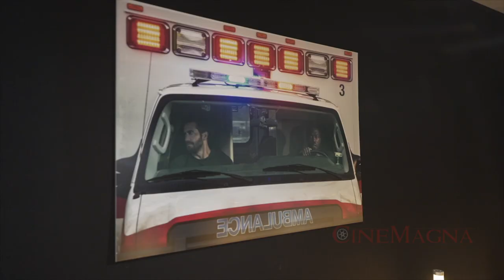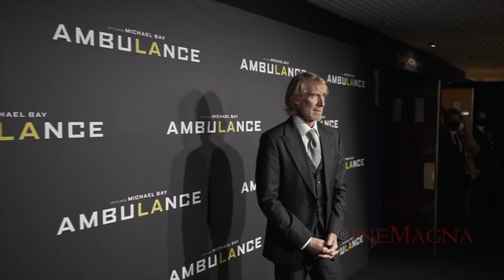Ambulance Movie World Premiere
This video is about Ambulance movie world premiere. Ambulance is an upcoming American action thriller film directed and produced by Michael Bay. A co-production between New Republic Pictures, Endeavor Content, Project X Entertainment, and Bay Films, it is based on the 2005 Danish film of the same name by Laurits Munch-Petersen and Lars Andreas Pedersen. The film stars Jake Gyllenhaal, Yahya Abdul-Mateen II, and Eiza González and follows two adoptive siblings turned bank robbers who steal an ambulance occupied by a paramedic and a police officer in critical condition.

If you enjoy our CineMagna movies behind the scenes videos and want us to keep bringing you more exclusive quality content, SUBSCRIBE to our channel now Also click the NOTIFICATION BELL icon when you subscribe to be notified when new videos are released.